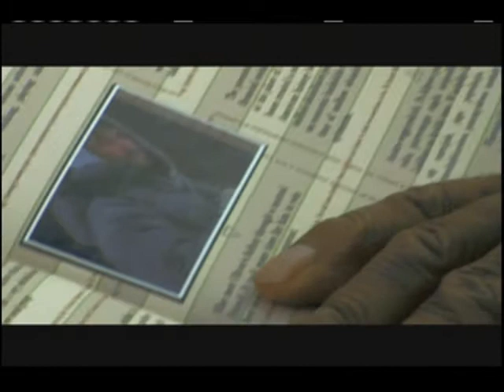Meaning & Motivation S2E2: Filmmaker John C. Lyons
Tim Thompson interviews independent filmmaker John C. Lyons about film making and the film scene in northwestern Pennsylvania.  Lyons is the director of two feature films, Schism (2009) and There Are No Goodbyes (2012), as well as the co-creative force at Lyons Den Productions